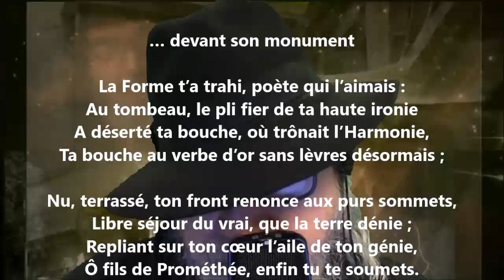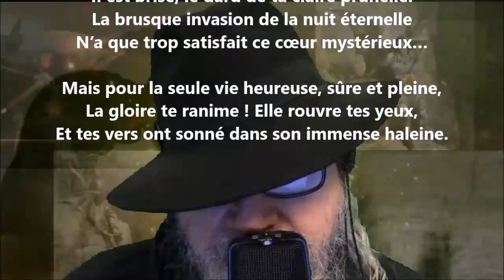À Leconte de Lisle - Sully Prudhomme lu par Yvon Jean